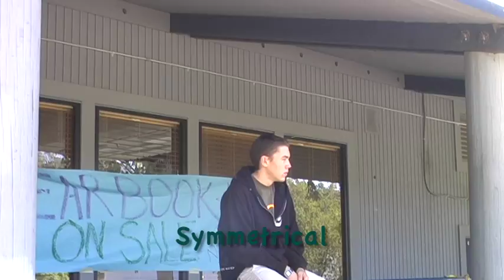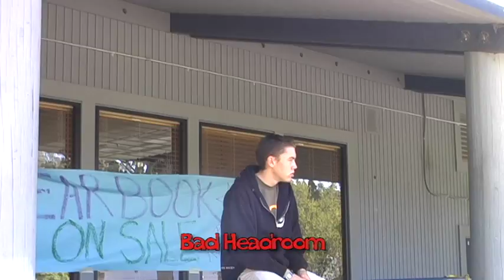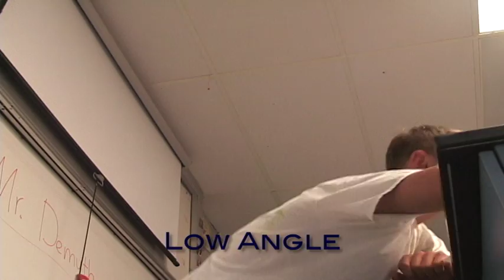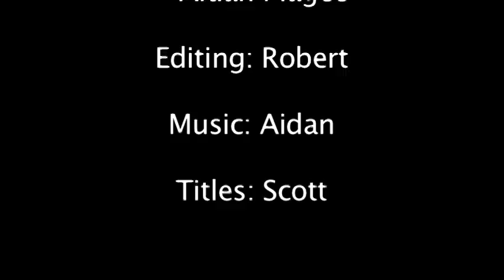Camera Practice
1. Symmetrical:  subject centered in the frame
2. (Looking at watch):  over the shoulder point of view
3. Bad headroom: too much room above top of subject
4. Good headroom: a good amount of space above subject
5. Telephoto:  the camera is zoomed in from far away. Notice how subject it elongated up and down.
6. Wide: camera up close to the subject.
7. Sun behind videographer: has good lighting on the faces
8. Sun behind subject: has a bit of a glow.
9. Open shade: under shade but with some sunlight.
 Notice the “Rule of Thirds” here
10. Wide angle: close up with wide lens.
11. Over the shoulder.
12. High angle: good for showing things below and showing daunting things
13. Rack focus:  where you start focused on something close and then something far away.
 On an iPhone, you touch the screen where you want the iPhone to focus.
14. Low angle: makes things look bigger/taller
15. Shutter speed: don’t worry about it on iPhone
16. Indoor
17. Outdoor: with bad lighting.
18. Outdoor: with good lighting
19. Day for night: changing the exposure to make it seem like nighttime in the day.
 Don’t worry about it on iPhone.